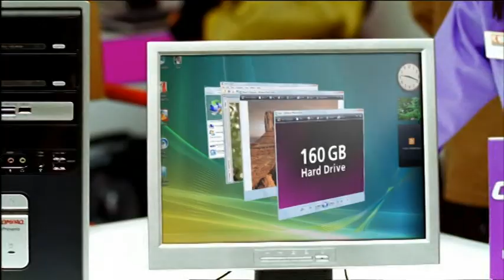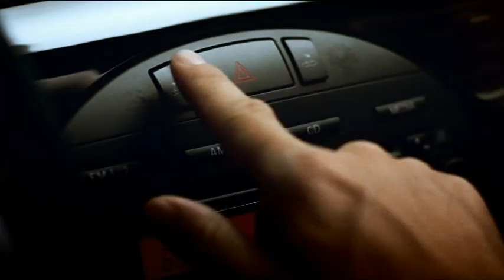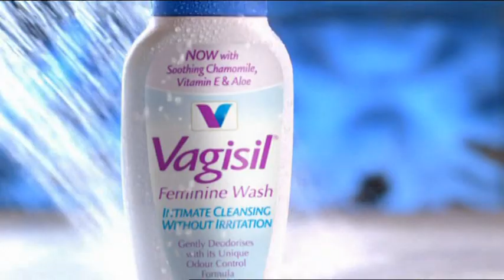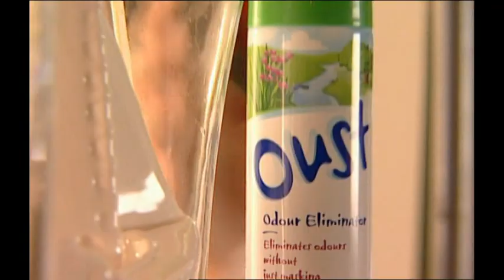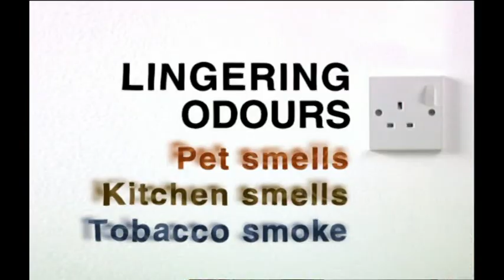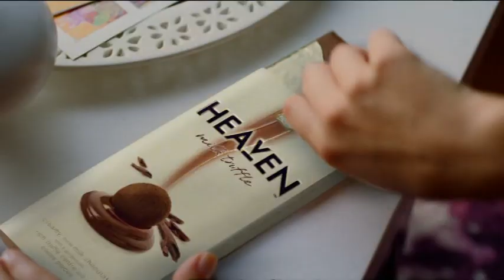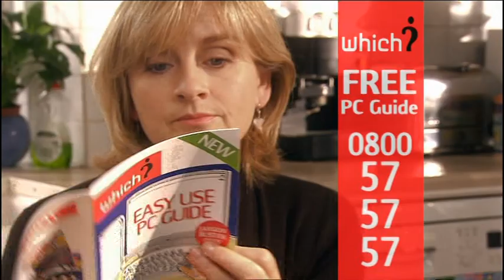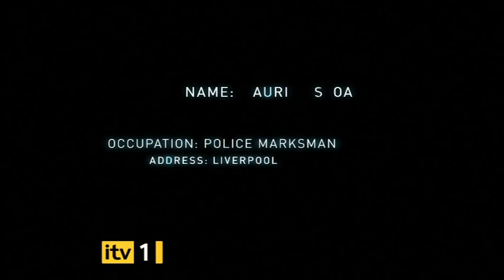ITV Ad Breaks 15 08 Mar 18th 2007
Broadcast Sunday 18th March 2007